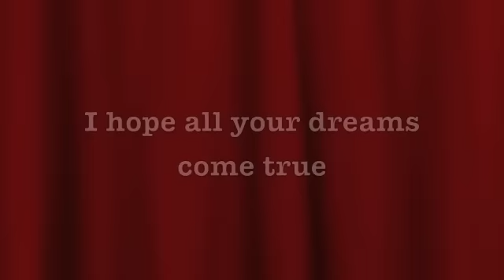Macho Femme Fitness ( Happy birthday Julia)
This video is dedicated to my best friend Julia.

This is also the first time I have ever used Imovie and I am terrible with technology.